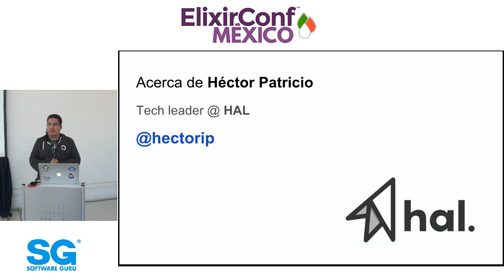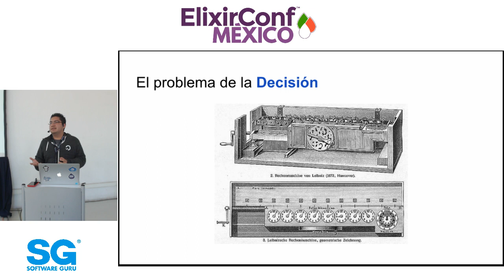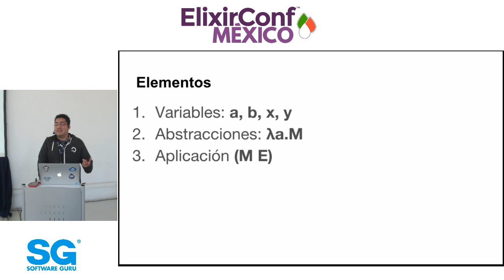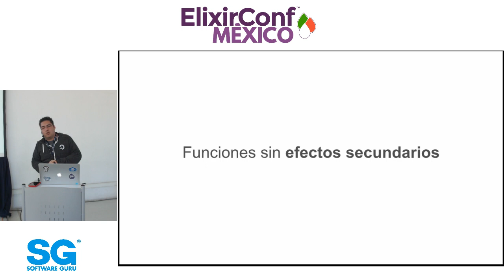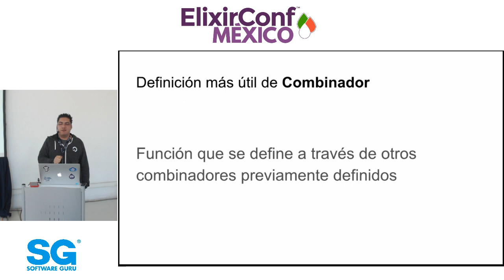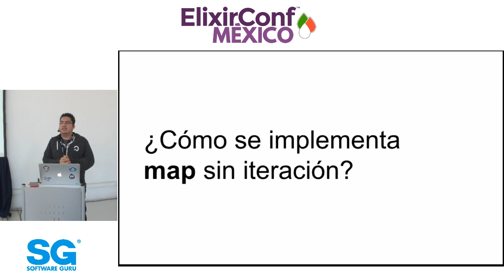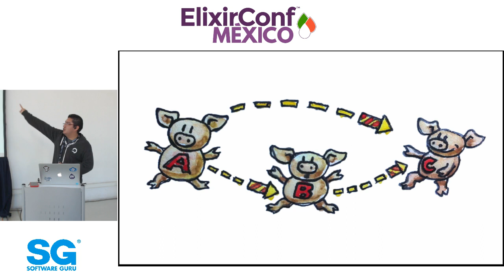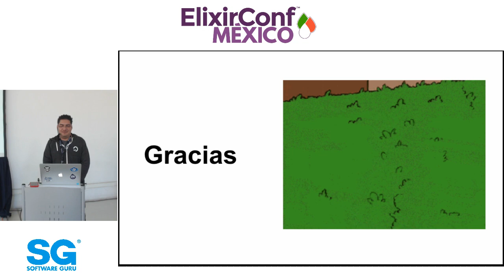ElixirConfMX 18 | Las bases matemáticas de la programación funcional